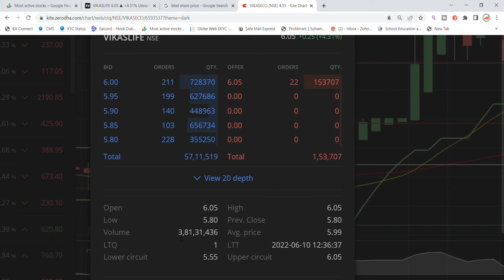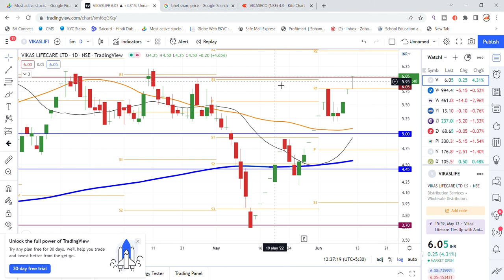Vikas Lifecare Share Breaking News | Vikas Lifecare Share Latest News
stockspower vikas lifecare breaking news vikas lifecare share latest news today vikas lifecare news today vikas lifecare breaking news today